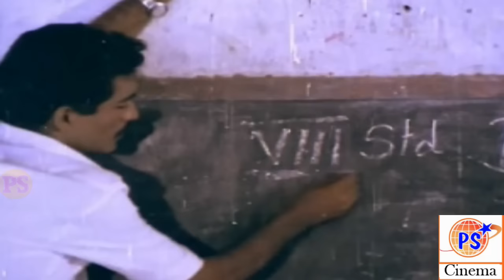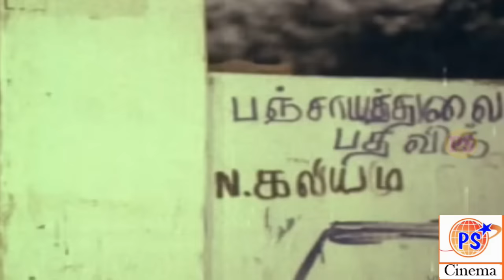பொட்டி கடை வச்சுருக்கறதுனால என்ன சாதாரண ஆளுன்னு நெனைச்சுராதீங்க செந்தில் காமெடி